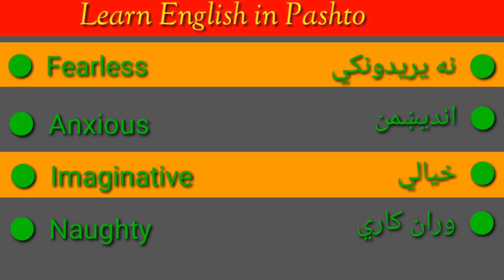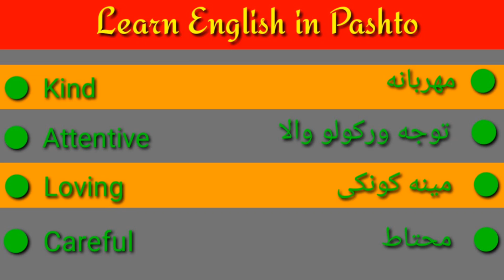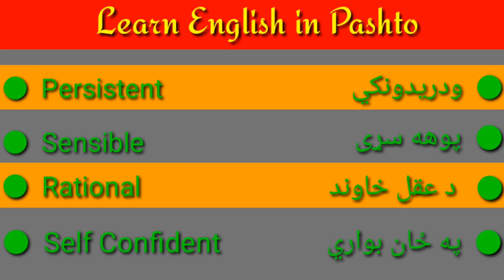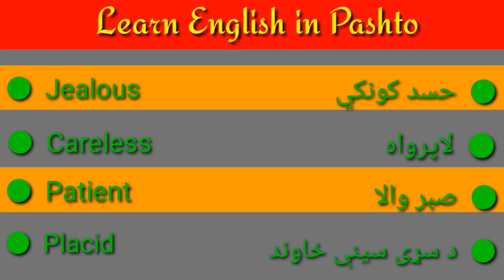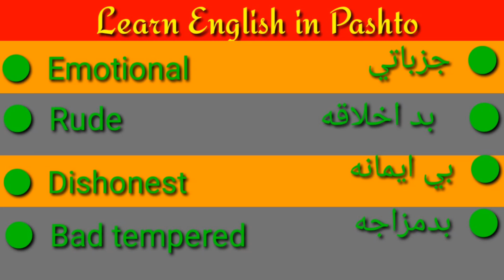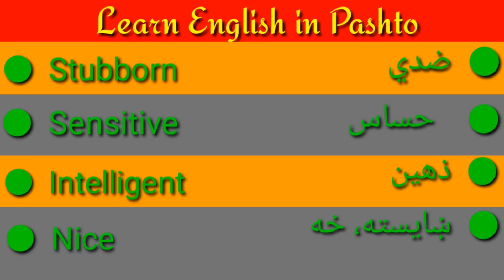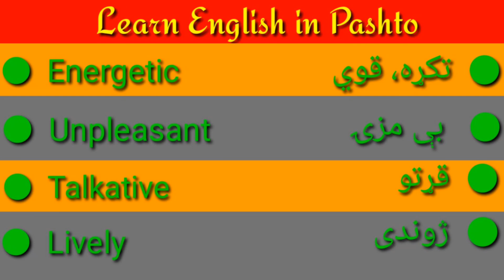English To Pashto Vocabulary | Learn English In Pashto Ikram Khan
English to pashto vocabulary
English to pashto learning
vocabulary translation
English pashto vocabulary
pashto to English vocabulary
pashto vocabulary